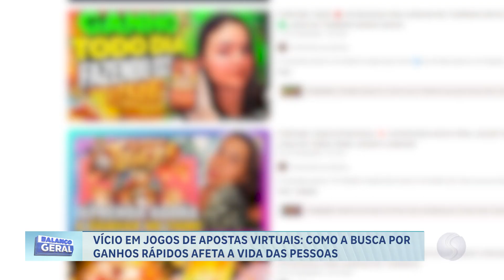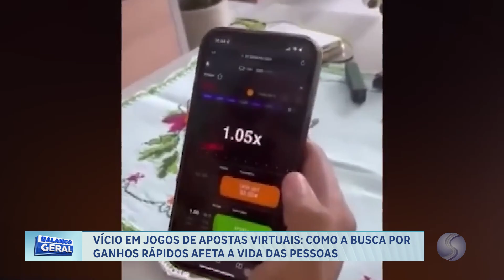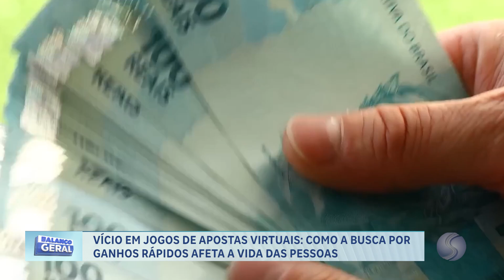25/09/24 Vício em jogos de apostas: Como a busca por ganhos rápidos afeta a vida das pessoas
Vício em jogos de apostas virtuais: Como a busca por ganhos rápidos afeta a vida das pessoas